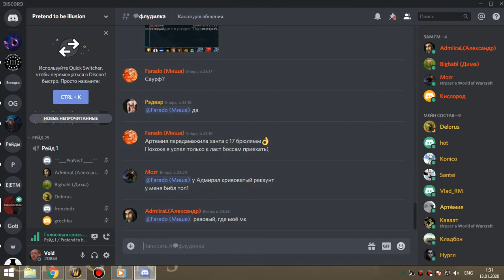4я часть цлк 25г фурик-рдру 12 01 20